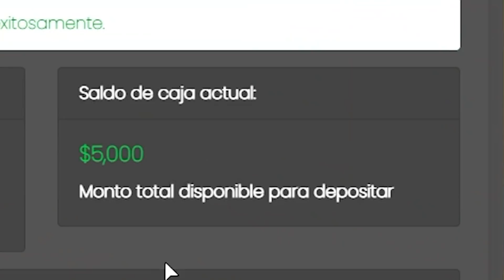POR FIN *PUDE VOLVER A GTA 5 Y ESTO ME SUCEDIO! 😱 | TheNino GTA V ROLEPLAY #1